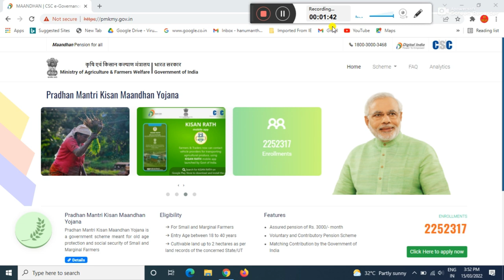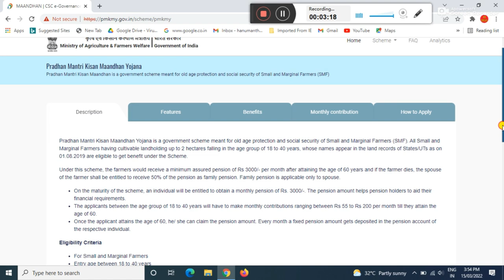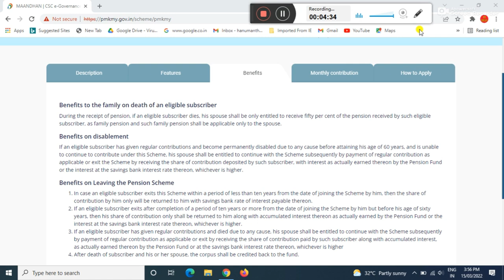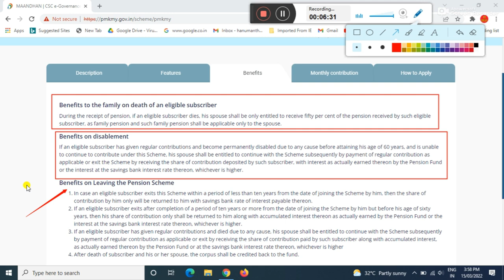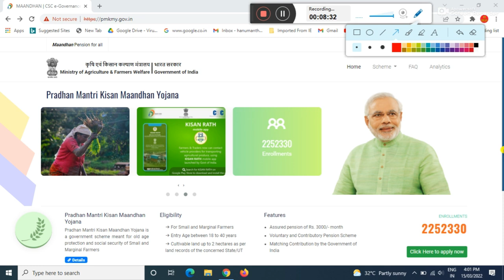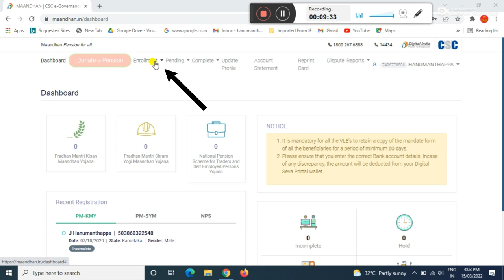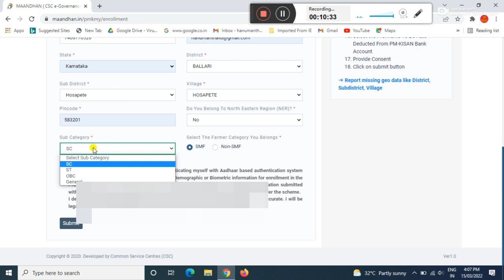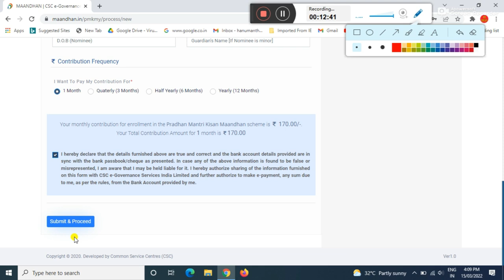pradhan mantri kisan mandhan yojana apply online | pm kisan mandhan yojana online apply | pmkmy 2022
GEAR USED:
1. Mic
2. DRL-18H Ring Light
3. Tripod
4. High Quality Green Screen
5. Wallpaper

More:-

                                                           ವಂದೇ  ಮಾತರಂ ".